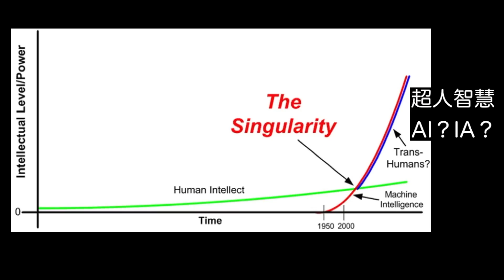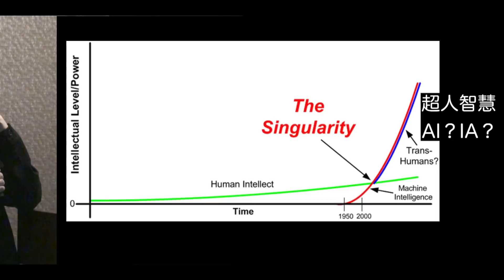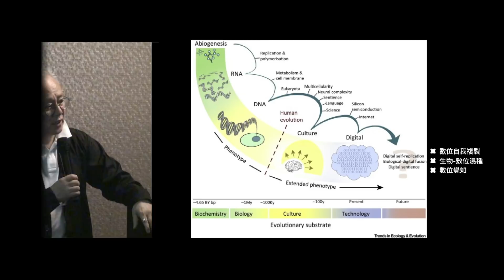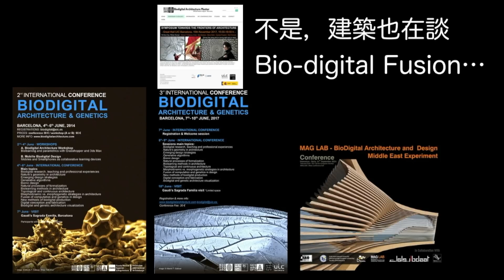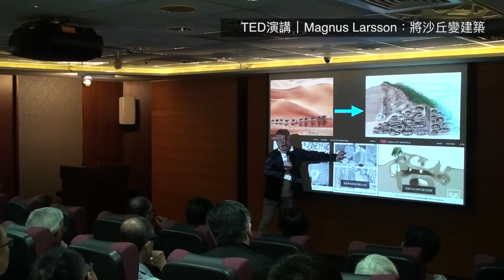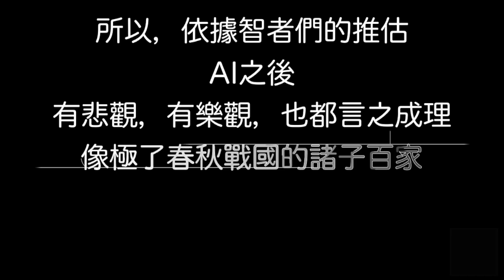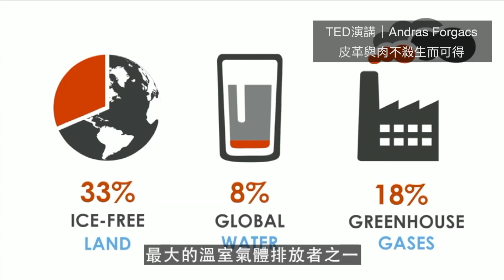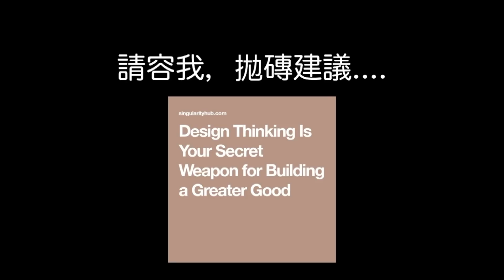重新想像 Reimagine｜AI之後4-2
我們必須進入一個字：Technology Singularity（技術奇點）機器的能力將超越人類。人類的進化發展到現在的數位時代，未來，也許會進化到「數位自我修復」、「生物－物種混種」，以及「數位覺知」。
所以，依據智者們的推估，AI之後，有悲觀，有樂觀，也都言之成理，像極了春秋戰國的諸子百家。但是，無論如何，最關鍵是：Reimagine

AI之後
拍攝日期：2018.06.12｜地點：中華顧問工程司｜主講：姚仁祿